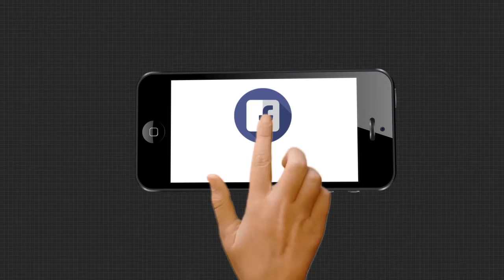ମମତାଙ୍କୁ ନେଇ କଂଗ୍ରେସରେ ଫାଇଟ୍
ଟିକେଟ୍ ଚୟନକୁ ନେଇ କଂଗ୍ରେସରେ ତୁତୁ ମେଁମେଁ. ମୁହାଁମୁହିଁ ହେଲେ ବରିଷ୍ଠ ନେତା ତାରା ପ୍ରସାଦ ବାହିନୀପତି ଓ ସନ୍ଧ୍ୟା ମହାପାତ୍ର. ବାଲେଶ୍ୱର ଉପନିର୍ବାଚନ ପାଇଁ ଟିକେଟ ଚୟନ ଅନ୍ୟ ଦଳକୁ ସୁହାଇବା ପାଇଁ ହୋଇଥିବା କଂଗ୍ରେସରେ ଅଭିଯୋଗ ପରେ ଏବେ ଦଳରେ ସୃଷ୍ଟି ହୋଇଛି ଝଡ.